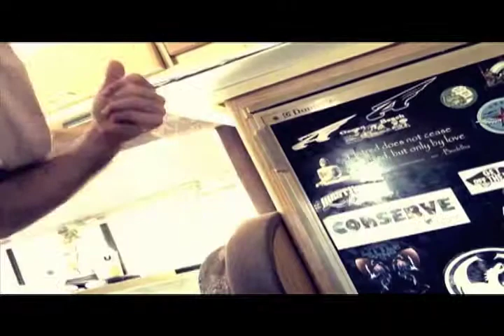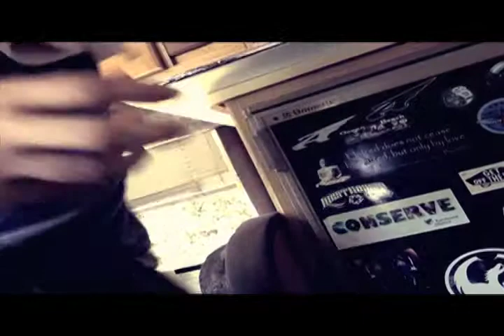Owning up: Scroggie 16 D322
Time for our politicains to own up to their mistakes! This campaign will be candied in all of are accomplishments and failures! Support Yourself Vote Scroggie16! -FFK
Scroggie16